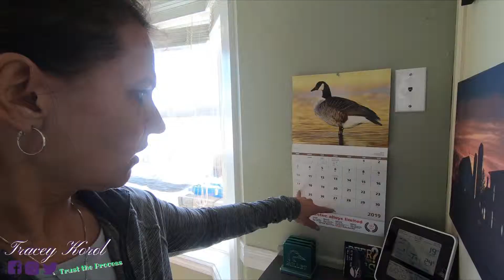Hitting the Motivation Reset Button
Inspiration
My goal is to build a life that I don’t need a vacation from.

MY GEAR
– Click the links below to checkout products I recently purchased from Amazon

Ankle Straps for Cable Machine
GoPro Hero 6
GoPro - Suction Cup Mount
GoPro - 2 extra Batteries and 3 battery Charger
GoPro Screen Protector
GoPro Aluminum Case with Microphone Port
GoPro Microphone Adapter
Tablet / Smart Phone Universal Car (CD Player) Mount
Tablet / Smart Phone Universal Car (Cup Holder) Mount
Smart Phone / Camera Microphone
SanDisk Extreme 64GB microSD Card
Drone – Mavic Clone Attop XT-1
Drone – Mavic Spark
Drone Landing Pad
USB Hub – 7 Port
Electric Blanket (Dual Controls)

Clear your negative images, clear your mind clutter, find your focus, and live your dream.